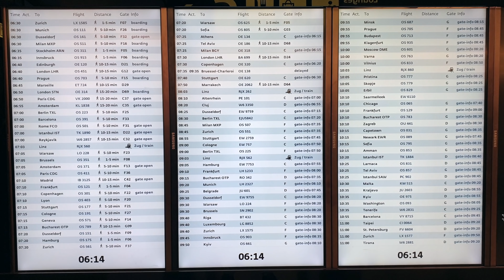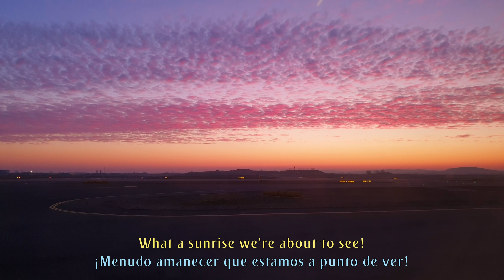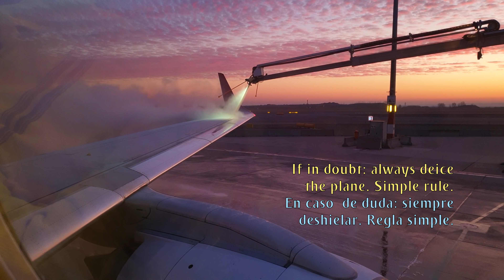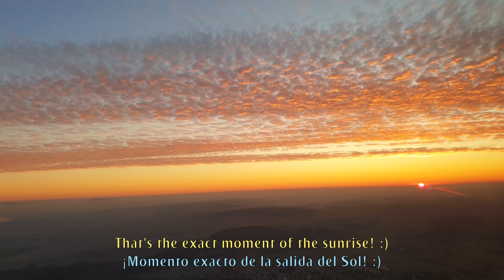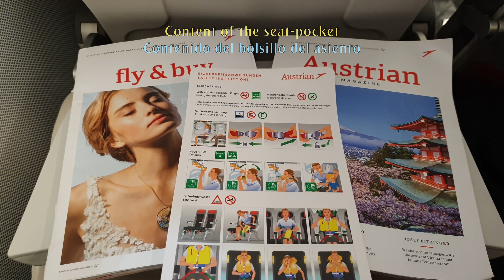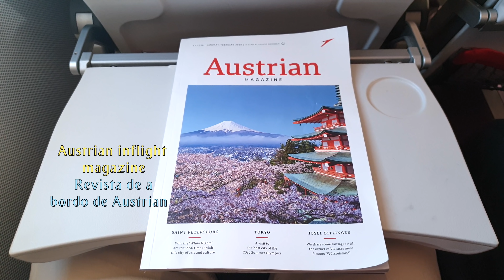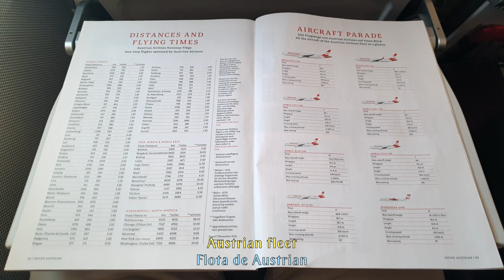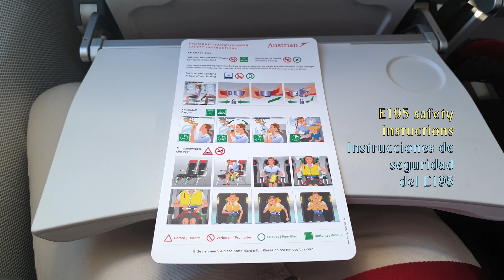TRIP REPORT | AUSTRIAN: This is the Perfect Flight! ツ | Embraer E195 | Vienna to Warsaw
Austrian Trip Report from Vienna to Warsaw on a lovely winter morning onboard one of their Embraer E195.

A very comfortable flight with some of the best views I've seen from a plane. We've enjoyed a de-icing in Vienna, a glorious sunrise during all the flight, and great views during the approach to Warsaw-Chopin airport. Also, the hot preordered breakfast was, as always in Austrian Airlines, amazing. Perfect. Delicious!

Have you ever flown with Austrian Airlines? Which airplane? And route? How was the experience? Read you in the comments!

FLIGHT INFORMATION:

· Airline: AUSTRIAN AIRLINES
· Airplane: Embraer E195
· Flight number: AUA625 - OS625
· AIRPORTS:
- Departure: Vienna (VIE - LOWW)
- Arrival: Warsaw - Chopin (WAW - EPWA)
· Departure Gate: F05
· Seat: 7A
· Registration: OE-LWM
· Date of Record: January 2020